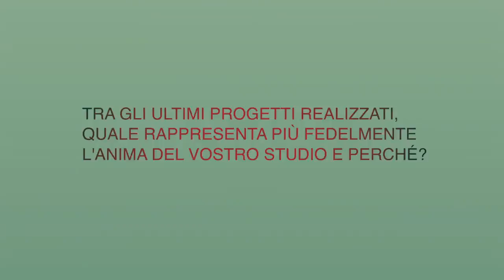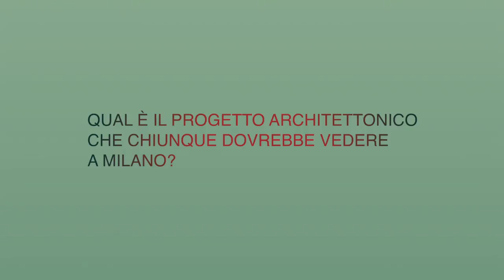Erna Corbetta Architetto - Erna Corbetta | Windowtalk Molteni&C Dada